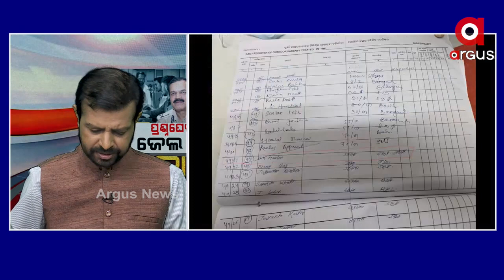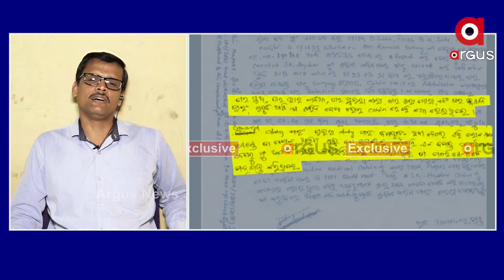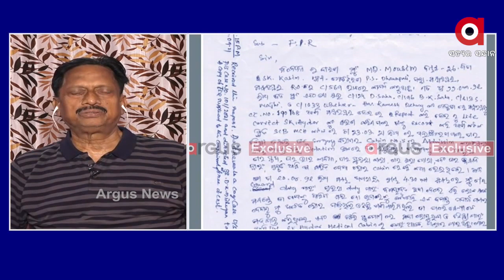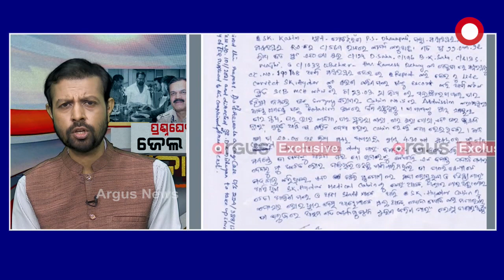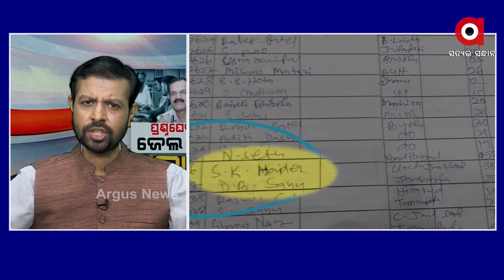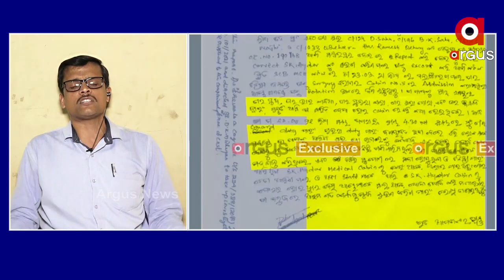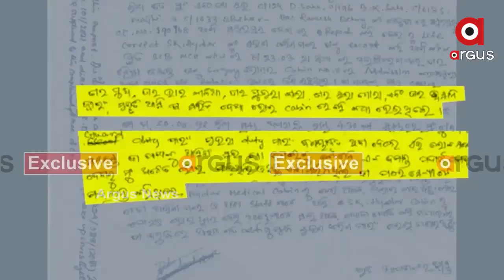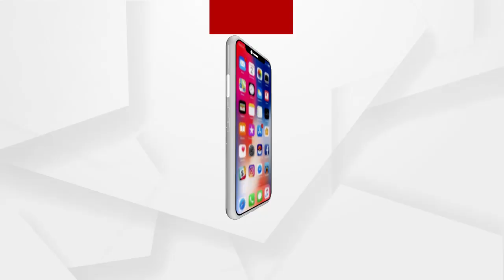Matantar: ପ୍ରଶ୍ନ ଘେରରେ ଜେଲ ଡିଜି...